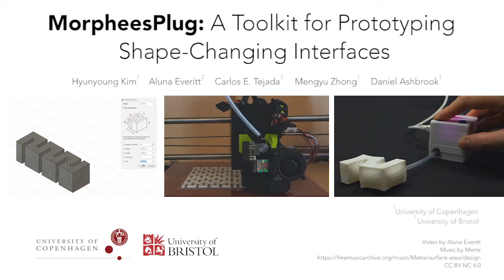MorpheesPlug: A Toolkit for Prototyping Shape-Changing Interfaces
Hyunyoung Kim, Aluna Everitt, Carlos Tejada, Mengyu Zhong, Daniel Ashbrook

Session:
Engineering Interactive Applications - B
Engineering Interactive Applications - C

Abstract
Toolkits for shape-changing interfaces (SCIs) enable designers and researchers to easily explore the broad design space of SCIs. However, despite their utility, existing approaches are often limited in the number of shape-change features they can express. This paper introduces MorpheesPlug, a toolkit for creating SCIs that covers seven of the eleven shape-change features identified in the literature. MorpheesPlug is comprised of (1) a set of six standardized widgets that express the shape-change features with user-definable parameters; (2) software for 3D-modeling the widgets to create 3D-printable pneumatic SCIs; and (3) a hardware platform to control the widgets. To evaluate MorpheesPlug we carried out ten open-ended interviews with novice and expert designers who were asked to design a SCI using our software. Participants highlighted the ease of use and expressivity of the MorpheesPlug.